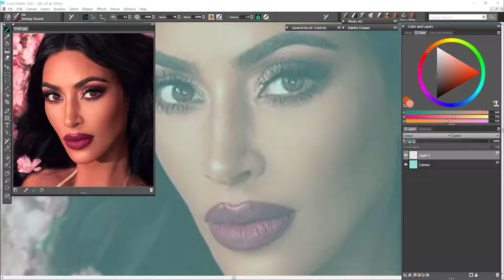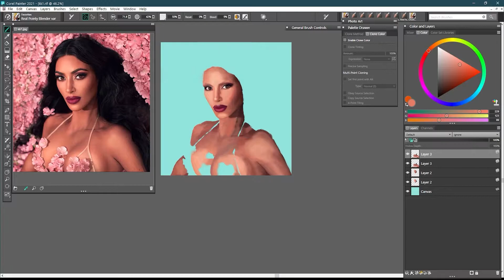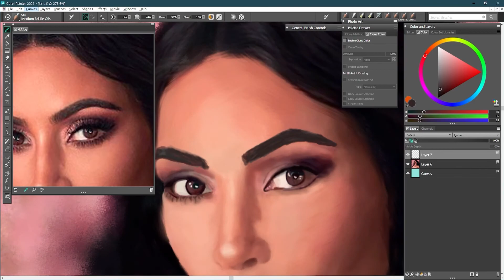Digital Painting Time-Lapse #5: Kim Kardashian